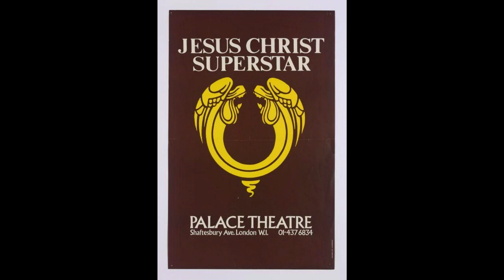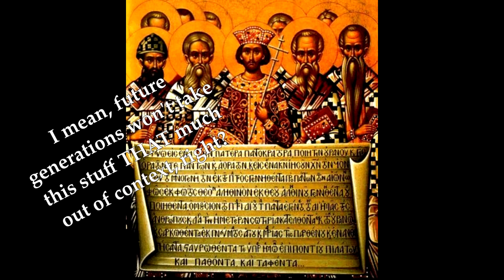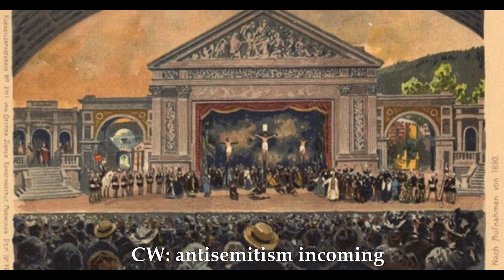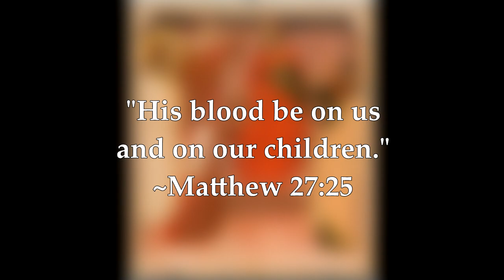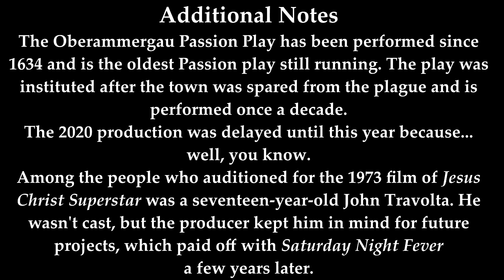At the Source: The Passion Narrative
In which a religion that symbolically cannibalizes their own god has issues with other belief systems.

Musical Hell is taking to the high seas in 2023! Join me to see Six on the Norwegian Bliss:

Midnight Musicals